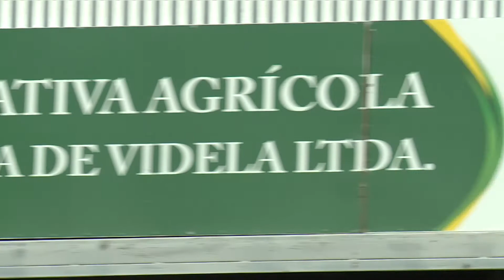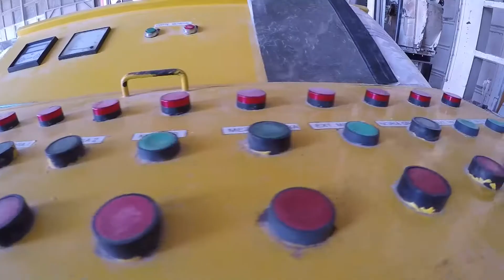Cooperativa Agricola Ganadera de Videla, Cululu, Daniel De Croche